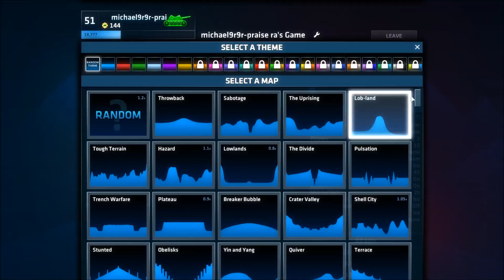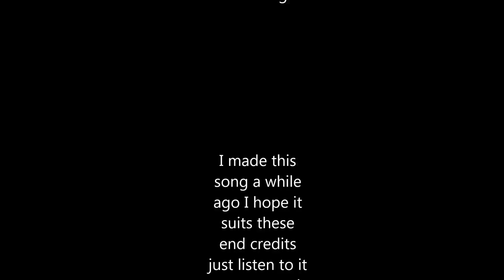Shellshock is fun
thanks to caribou, draxxy, ame, and thisisaprofile for doing the shock shells.